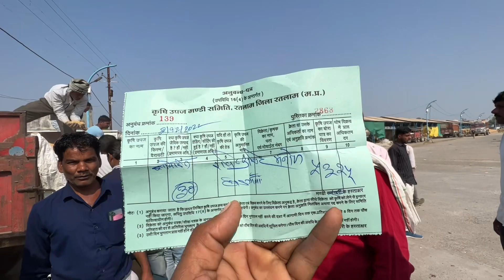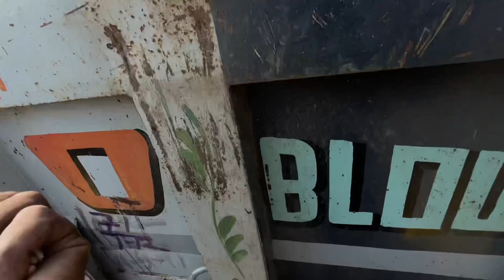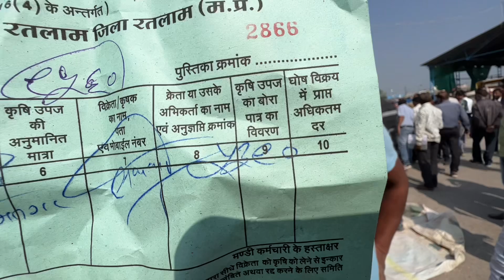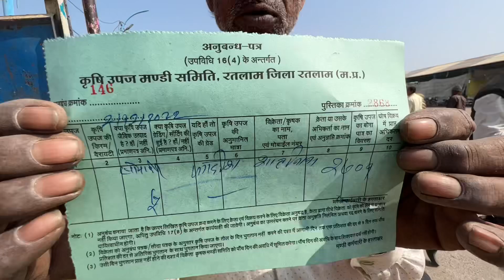2 December 2022 सोयाबीन,डॉलर भाव रतलाम कृषि मंडी precios de la soja preços da soja Soyabin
सोयाबीन,डॉलर भाव रतलाम कृषि मंडी  precios de la soja preços da soja Soyabin

                  --सूचना--

धन्यवाद।